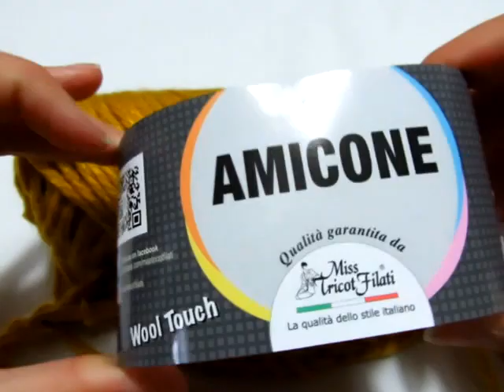Maxi Maglione Friends / Pull / Suèter/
Morbido, caldo, adatto ad essere indossato sopra dei fuson questo Maglione è stato realizzato con 450gr. del filato Amicone della Miss Tricot Filati colore 105 e l'uncinetto del numero 10.